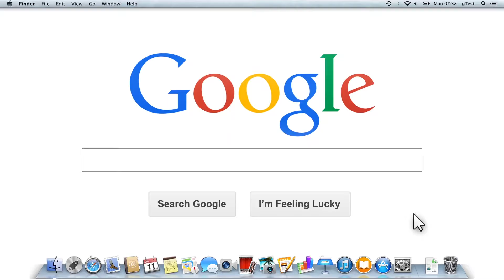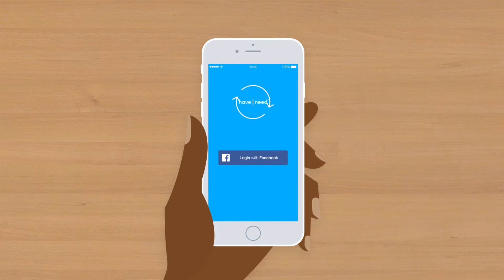Have Need Official Animation Promo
Software used: Adobe Premiere Pro, Adobe After Effects, Adobe Illustrator, Adobe Audition and Adobe Photoshop